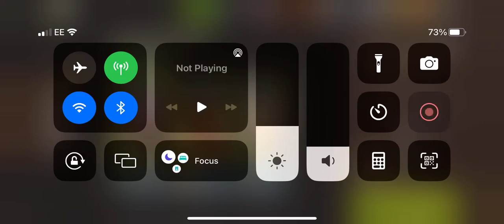Blow through round 67